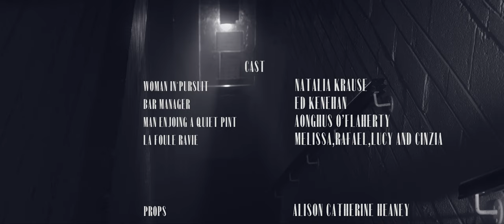"Facial" - Bertrand HUVE (sax), Ger MADDEN (keys), Eoin McCANN (guitars), Barry DUFFY (drums)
"Facial". I wrote this tune in the spring of 2020 during the first lockdown.
Ger Madden, Eoin McCann, Barry Duffy and Ed Kenehan added their magic to it.
Barry and I worked on putting the video together.

Bertrand Huvé : Sax
Ger Madden : Keys
Eoin McCann : Bass & electric guitars
Barry Duffy : Drums
Ed Kenehan : Mixing

Many thanks also to Natalia Krause, Aonghus O’Flaherty and Tigh Coílí, Paula McGurrell P.A.S.G., Alison, Ross, Lucy, Melissa, Rafael and Cinzia.